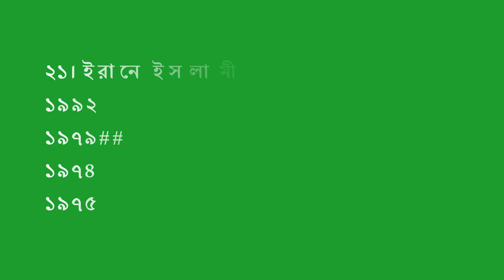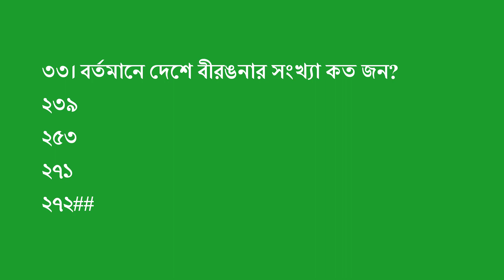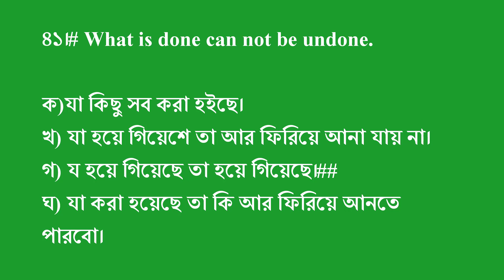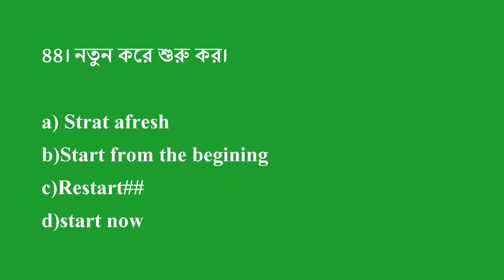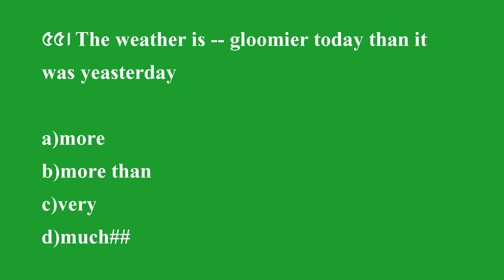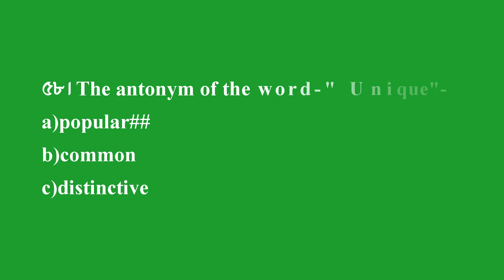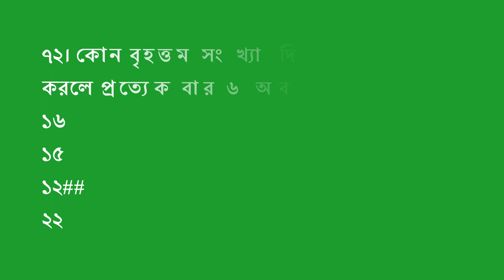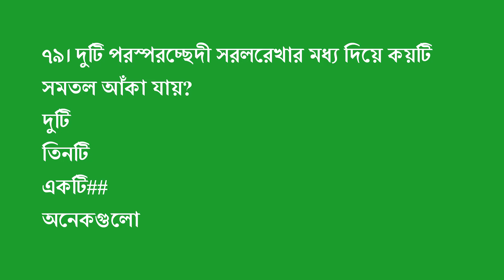NSI পরীক্ষার জন্য মডেল টেস্ট - পর্বঃ-০২ || NSI Job Preparation Model Test -2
Prime minister job exam preparation model test 2019. We are part by part nsi job preparation model test 2019 published.  Are you looking nsi latest suggestion 2019. NSI Short suggestion 2019 found our channel. প্রধানমন্ত্রী চাকুরির প্রস্তুতির সকল সাজেশন পাবেন এখানে।
NSI পরীক্ষার জন্য মডেল টেস্ট পর্বঃ ০১ || NSI Job Preparation Model Test -1
বিগত জাতীয় নিরাপত্তা গোয়েন্দা সংস্থা (NSI) এর ফিল্ড অফিসার পদে নিয়োগ পরীক্ষার প্রশ্ন ও সমাধান ২০১৭
জাতীয় নিরাপত্তা গোয়েন্দা (NSI) নিয়োগ পরীক্ষার প্রশ্নপত্র ও সমাধান ২০১৫
বিগত সালে NSI পরীক্ষায় বাংলা থেকে আসা কিছু প্রশ্নোত্তর পর্ব ১
বিগত সালে NSI পরীক্ষায় বাংলা থেকে আসা কিছু প্রশ্নোত্তর পর্ব ২
বিগত সালে NSI পরীক্ষায় বাংলা থেকে আসা কিছু প্রশ্নোত্তর :পর্ব ৩
NSI এর জন্য গুরুত্বপূর্ণ সাধারণ জ্ঞান ২০১৯
প্রধানমন্ত্রীর কার্যালয় NSI এর নিয়োগ পরীক্ষার প্রস্তুতি ২০১৯
NSI পরীক্ষার বাংলাদেশ বিষয়াবলী ফাইনাল সাজেশন ২০১৯
NSI পরীক্ষার শেষ মুহূর্তের গণিত ফাইনাল সাজেশন ২০১৯
 NSI পরীক্ষার শেষ মুহূর্তের ইংলিশ ফাইনাল সাজেশন ২০১৯
NSI পরীক্ষার জন্য অতি গুরুত্বপূর্ণ 50টি প্রশ্নোত্তর পর্ব-১
NSI পরীক্ষার জন্য অতি গুরুত্বপূর্ণ 50টি প্রশ্নোত্তর পর্ব ২